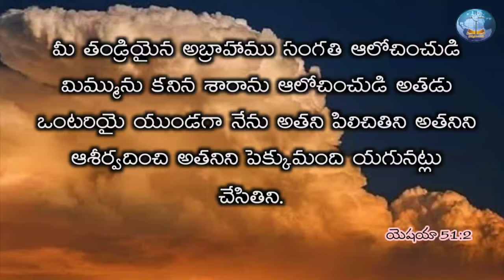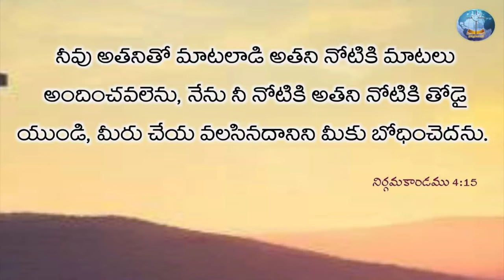2021👍 క్రొత్త సంవత్సర ఆరాధన👏 l NEW YEAR SERVICE l మిస్ అవ్వకండి Don't miss it NITHYA NIBANDHANA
2021 👍😇👏 క్రొత్త సంవత్సర ఆరాధన  l NEW YEAR PRAYER SERVICE l మిస్ అవ్వకండి l తప్పక వీక్షించండి l Don't miss it l NITHYA NIBANDHANA

◆     Nitya nibandhana     ◆

నిత్యనిబంధన మందిరం,
ప్రొద్దుటూరు,
YSR జిల్లా,
ఆంధ్రప్రదేశ్,
India.

This is Prabhakar. l was born in 1976 on 26th June month. Our native place is Matur village,Madhira mandal, Khammam district.we are belonged to Hindu family.we are four children to our parents.first one is my elder sister,second one is my brother, and l am and the last one.
While I was seventeen years old. I was working as a field officer. by knowing this thing to my friends they felt very happy and they said that you are very lucky person you got job in very young age. Then they said to me from now onwards you believe Jesus you get more blessings from him . Since then I started to go to the church. While I was going on fifth week to the church my mother found that I was going to the church then, I stopped to go. The next day while I was going to your office I listened a shocking news that there is no need of field officers to that company.

After some months. My neighbors called pastor and they are praying in their house. She was a blind to read the bible they invited me then I went to their home.While I was going my mother said to me don't go then immediately she fell down and she has asked me what has happen to me. Then I said you didn't send me to go and read the bible.so that I think you got this problem when she allowed me then she was cured very well. Until then I got the Miracles of God two times. when I got trust then I believe the god. But there was no chance to me to go to the church. At the time since three years my brother had not been well health wise. He was ill from three years. even we took him to the hospitals, pilgrimages, holy places,twitches but it's invain.

Meanwhile I was getting stomach ache from 2 months i was got an operation also but there was no any result . At that time my family position was not well. My parents were worrying that, is there any god to save us . Then we know from my friend that jesus  while we were praying as a believers , god cured our health then we got very good heallth . May God miracles may happen .
From then onwards we believed jesus whole-heartedly. Then we baptised . My brother name was changed as laxminarayana to joshua, god changed me prabhakar from srinivasarao. I was married at that time with swaroopa rani . I was blessed with two sons Pradeep kumar and Nava jeevan
When we were spiritually leading a happy life, god called to my brother for the god service now he is in god service .

While I was praying to god what is my carrier,  then god told me that you start the company. From then onward i started Prabhu Pradeep Iron Safe company. So i was maintain that company with 5 families . mean while god called me for his service but I said to god that I can't come. By the result we lost our field it went to our enemies hand. I didn't listen that god word.
I requested to god if I get that field,  I come to service. Surprisingly,  god showed mercy on us but I didn't go to the service again while the company was being continued by there . Some people was given the order for 18 biruvaas . The next day only the price of the iron was increased a lot . so , it was started the loss for my bussiness. God said to me already that if you don't come to my  service you loose everything . Then I started to go to the jesus service . Even though we faced so many terrible problems , by the gods grace i was winning everything and I was remembering his word all the time without doing back. Now I am very happy. I  worked in jesus service for 8 years in an organisation . i came to proddatur kadapa dist by the vision of god. God is doing great work in his glorious service here. The Church name is Pentecostal Nithya Nibandhana church.
Pray for us as God blesses this ministry for the salvation of many souls.

Proddatur,
(516360),
Ysr Kadapa(dt),
Andhrapradesh,
India.